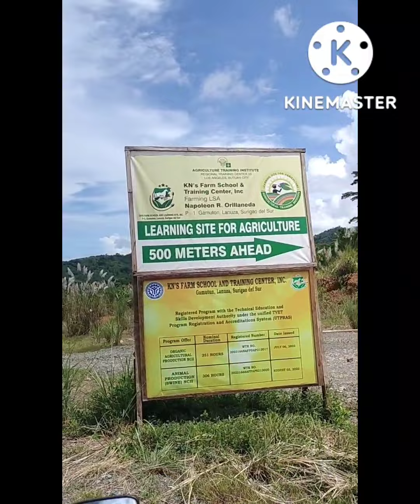October 25, 2022